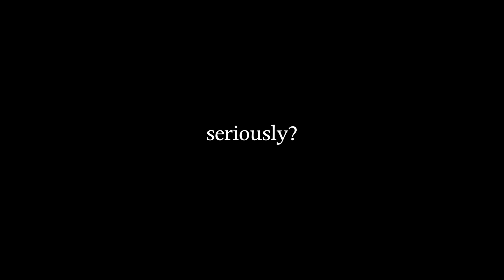Every Customer Service Call Ever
Because the customer's time is never important.

descriptions: Customer Service Calls Suck, Every Tech Support Call Ever, If Customer Service Calls Were Honest